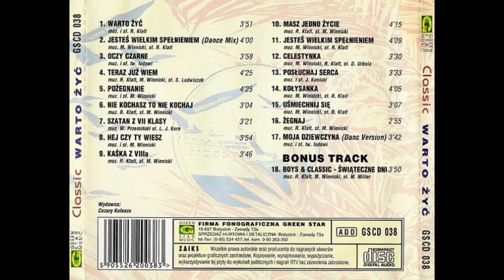Classic - Jesteś Wielkim Spełnieniem [DISCO MUSIC PL]